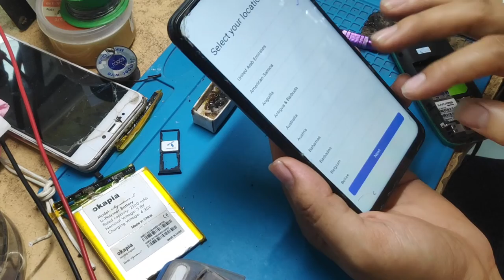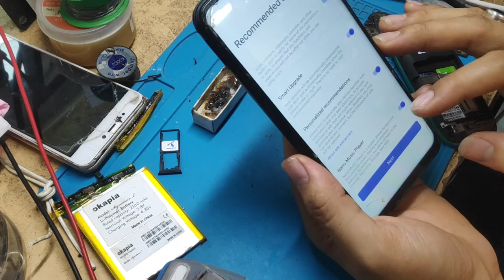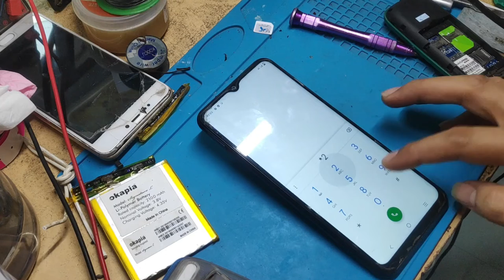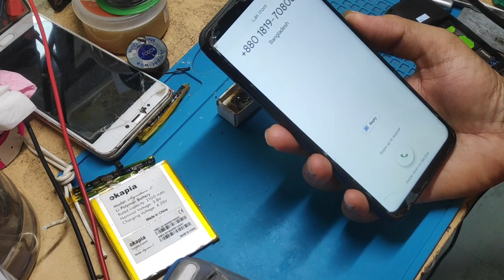How to vivo y20 hard reset | vivo Y20s hard reset pattern unlock #2022